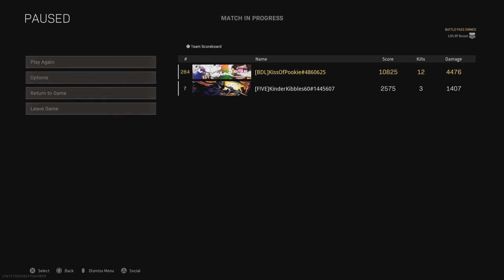Call of Duty: Modern Warfare_20210913173635